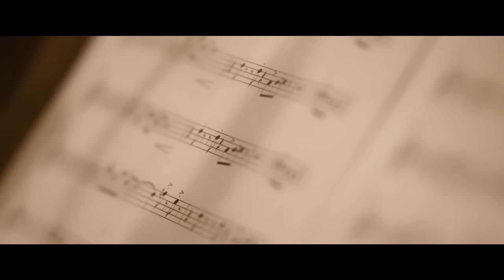Online Graduate Diploma in Film and Game Scoring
You spoke, we listened. Now you can join our world-renowned Film and Game Scoring program from anywhere on the planet.